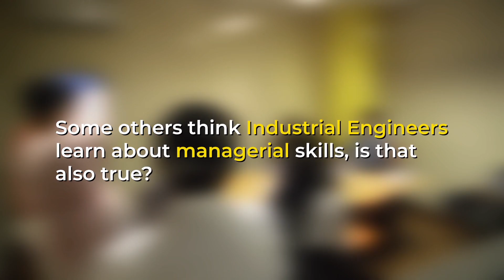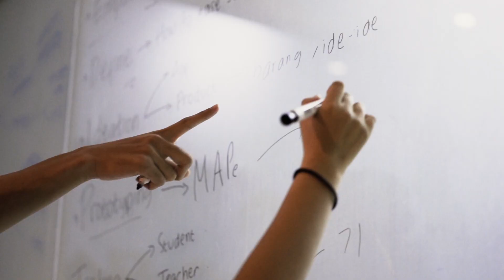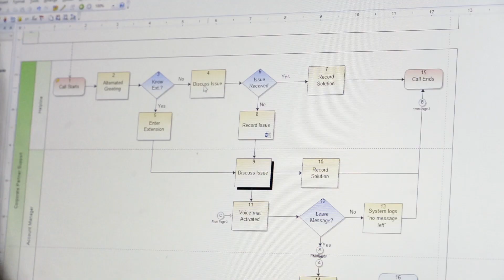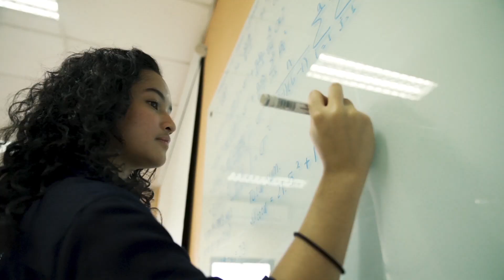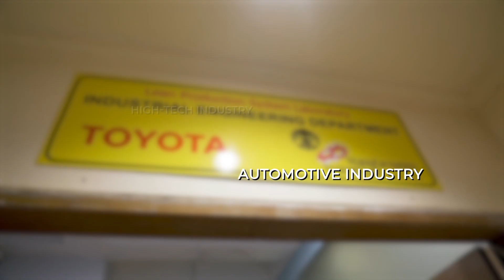Industrial Engineering Universitas Indonesia Official Company Profile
Seamless Creative in collaboration with Industrial Engineering Universitas Indonesia proudly presents its official company profile.

Executive Producer
Amalia Suzianti
Enrico Laoh

Producer & Director
Nino Nirmolo

Achmad Soerio Hutomo

Assistant Director & Offline Editor
Mokhammad Bagas Alghifari

Camera Person & Online Editor
Fadly Putra Ramadhanu

Sound Engineer
Nadhila Safira

Casts
Industrial Engineering Students and Lecturers